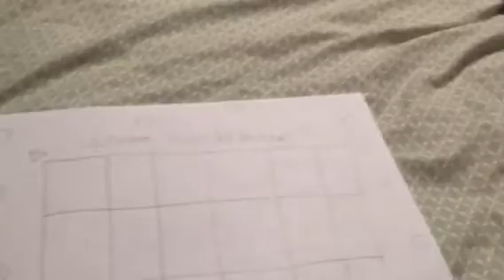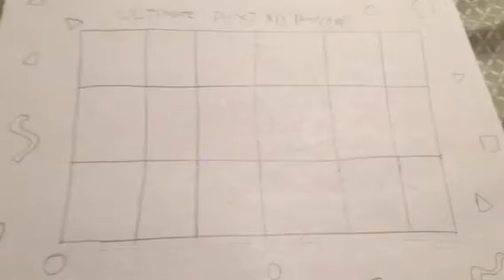Baby Mickey drew a great fan-daycare idea!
Ultimate Disney xd daycare
Which Disney xd show do you want in the series?